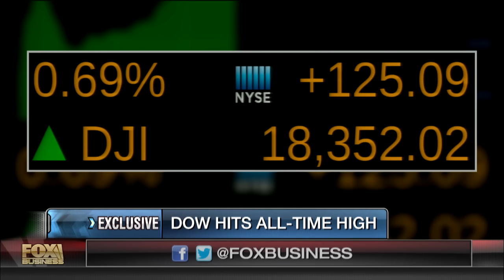Fmr. Wells Fargo CEO: U.S. stock market has least amount of value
Richard Kovacevich, former Wells Fargo chairman and CEO, discusses pay raises at JPMorgan Chase, and record highs in the U.S. stock market.